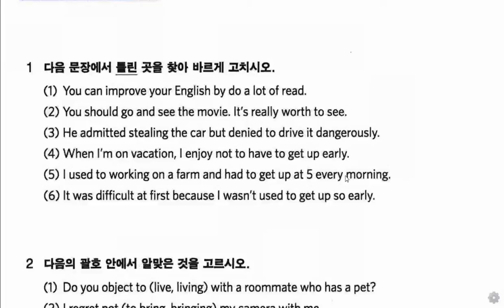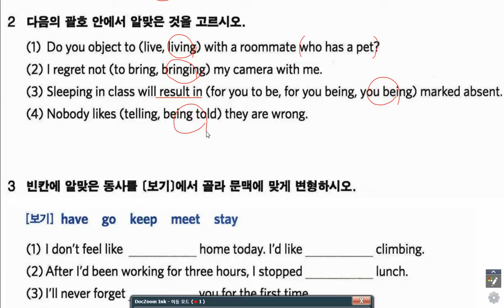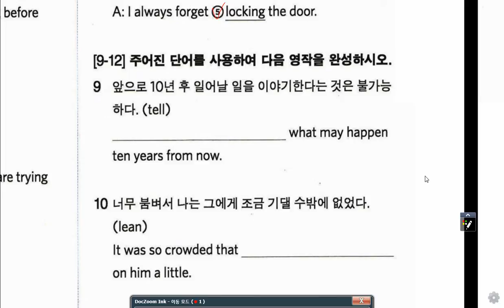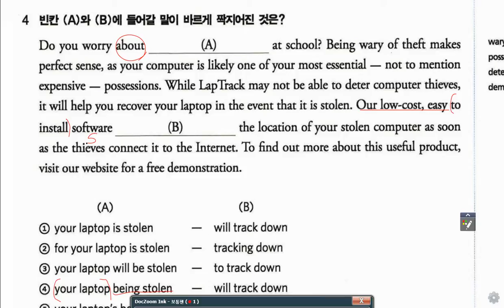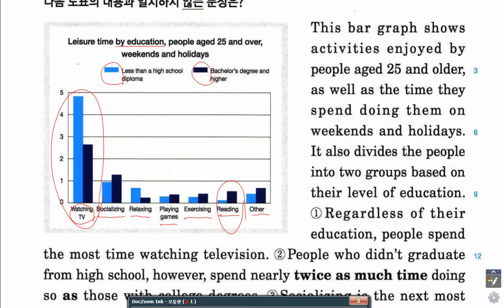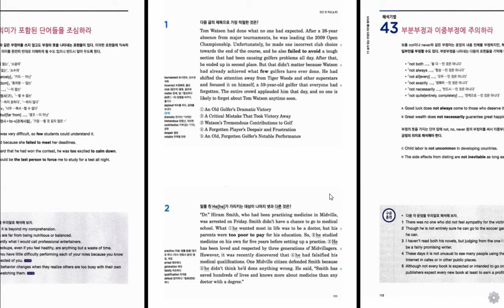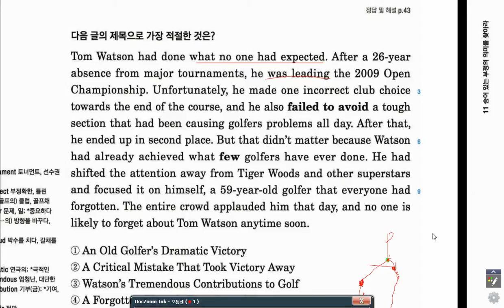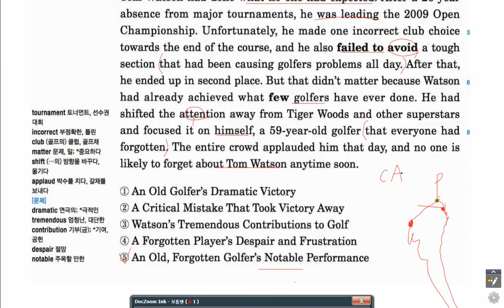멘토이현식 G ZONE 종합편 유찬 환희